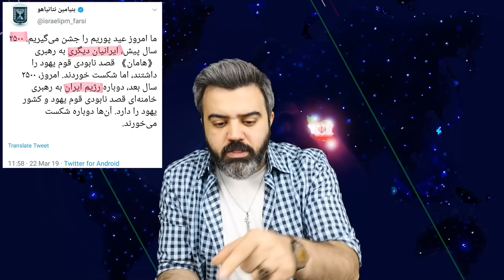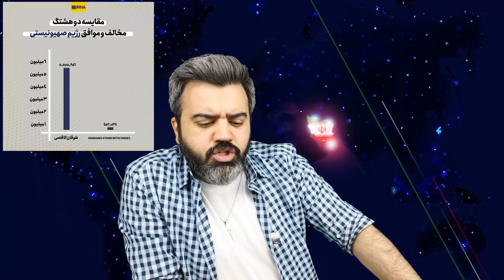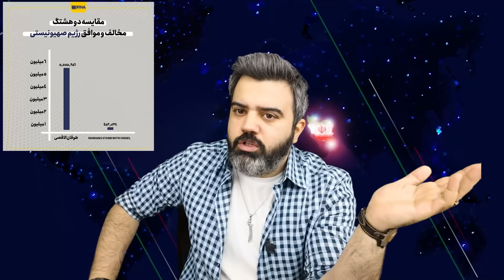🔴نگفتنِ خلیج فارس توسط فلسطین؟/ فلسطین از ایران تشکر کرد/ دروغ وطن تیم رضا پهلوی لو رفت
دروغ های کثیف وطن فروشها علیه فلسطینی ها / آیا سخنگوی فلسطینی ها کلمه ی خلیج فارس را نگفته است؟ / همین سخنگو بر خلاف دروغ وطن فروشها از ایران تشکر کرده است / مرور عجیب و غریب ترین دروغ هایی که هواداران رضا بحرین فروش در حمایت از رژیم گفته اند / رصد فضای مجازی ایران نشان میدهد بیشترین حمایت از رژیم نحس توسط هواداران رضا ربع پهلوی صورت گرفته است...